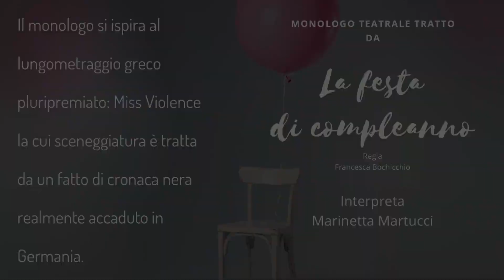La Festa di Compleanno - monologo teatrale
Il Femminicidio è una piaga che deve finire

Il femminicidio è un problema serio e diffuso che continua a minacciare la vita delle donne in tutto il mondo. Il teatro è sempre stato un mezzo efficace per raccontare storie, far riflettere il pubblico e promuovere il cambiamento sociale. Il teatro può essere utilizzato come strumento per sensibilizzare contro la violenza sulle donne, spingendo il pubblico a riflettere sul problema in modi potenti e significativi.
Il teatro offre un’opportunità unica per portare alla luce fatti, storie realmente accadute o di fantasia e stimolare una conversazione più ampia sulla questione. Che sia attraverso rappresentazioni teatrali coinvolgenti, dibattiti post-spettacolo o iniziative collegate, il teatro può giocare un ruolo significativo nella lotta contro la violenza sulle donne. E solo unendo le forze, collaborando tra artisti, attivisti e spettatori, che possiamo sperare di creare un futuro senza violenza per i nostri figli.

Monologo Tratto
da

LA FESTA DI COMPLEANNO

Regia
Francesca Bochicchio

Interprete
Marinetta Martucci

Il monologo si ispira al lungometraggio greco pluripremiato: Miss Violence, la cui sceneggiatura è tratta da un fatto di cronaca nera realmente accaduto in Germania.